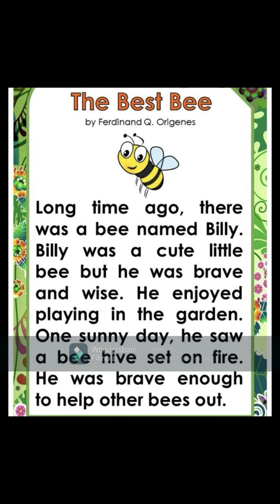The Best Bee | Poem for Kids | Short Stories for Kids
Grade 2 The Best Bee Short Story Recitation at Home during Online Learning 2020